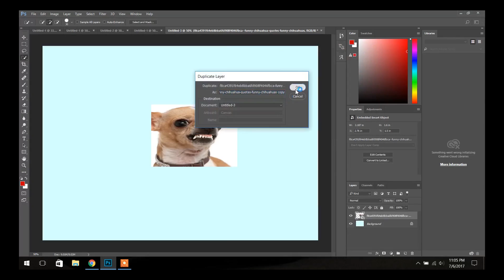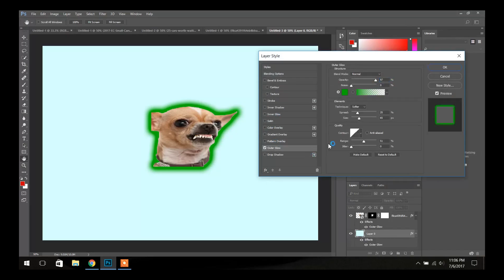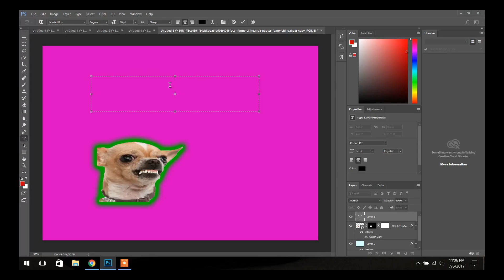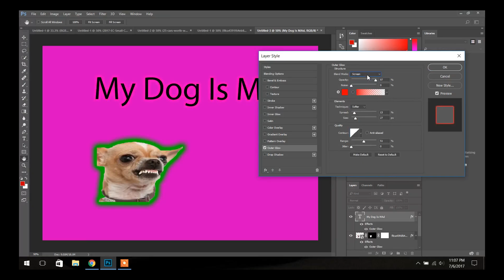How to Make A Youtube Thumbnail 2020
My 2018 Tutorial of how to make a Thumbnail like the famous Youtubers Jake Paul, Logan Paul, Ricegum, Lance Stewart,Tanner Fox !! Softwares used was Adobe Photoshop CC 2017 and Adobe Premiere Pro CC 2017.

Fleslit is a producer (also known as Brandon Welch) who focuses on creating hardcore trap beats.

Follow me for future videos !!!